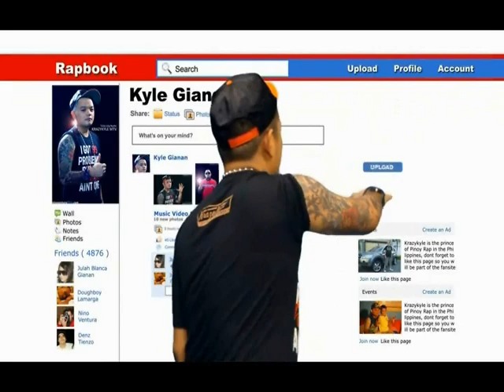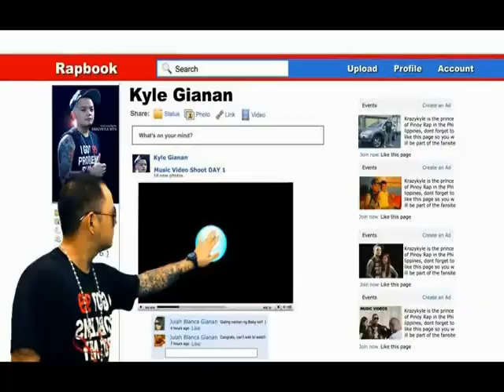KrazykyleTV Pagbabalik! - Dello, Target vs. Krazykyle battle, western union TVC and more